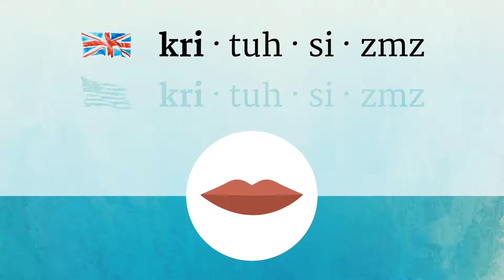CRITICISMS pronunciation • How to pronounce CRITICISMS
How to say Criticisms in British English and American English?